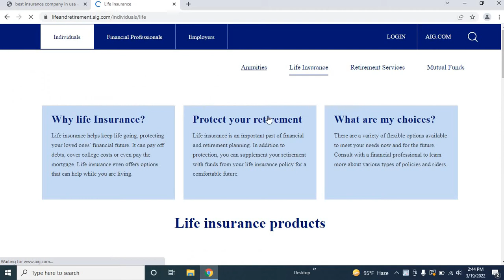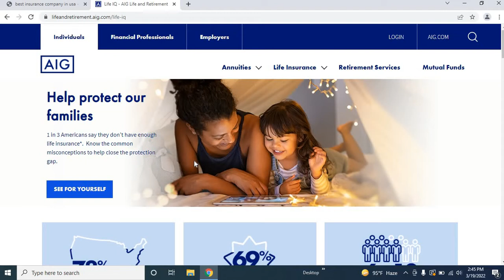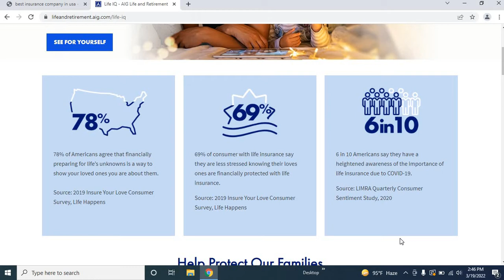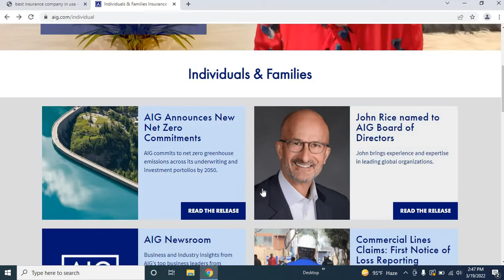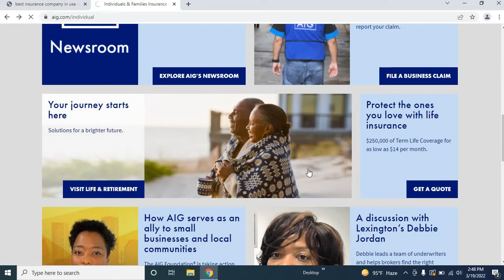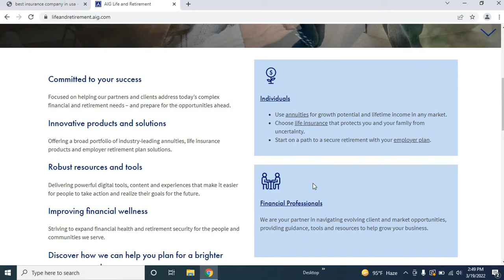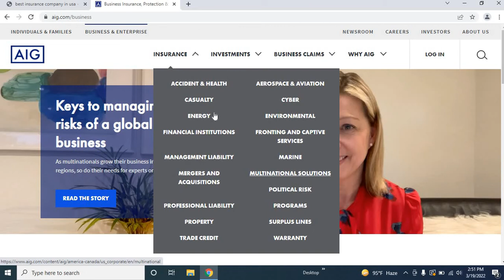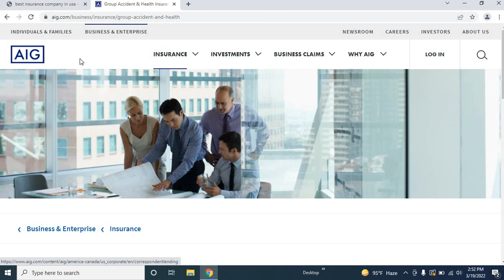AIG Individuals and Families Insurance Plans Explained!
Hello my friend today i am explains about AIG Individuals and Families Insurance Plans.